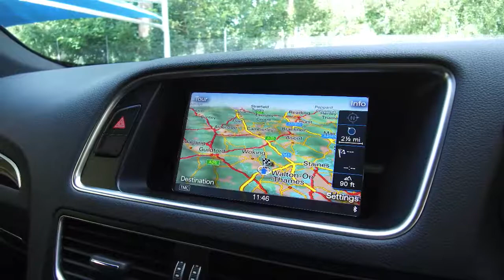AUDI Q5 TDI QUATTRO SLINE PLUS